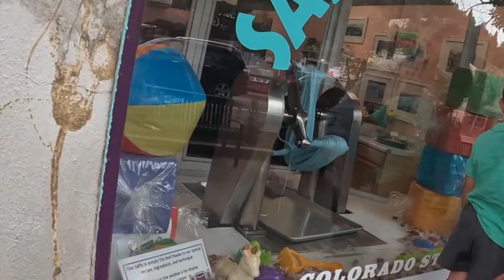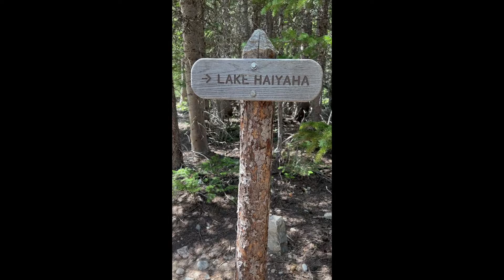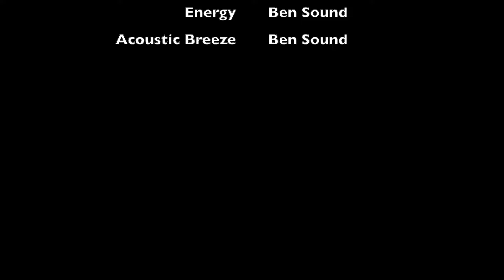Hiking in Rocky Mountain National Park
These videos are videos from our travels. We often travel in our Coachmen Apex 203rbk. Road Trip!